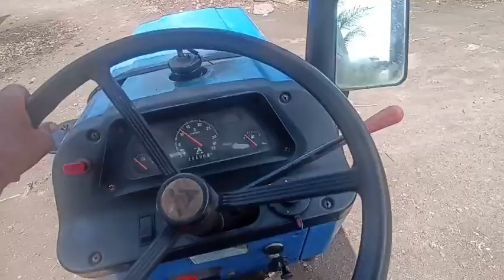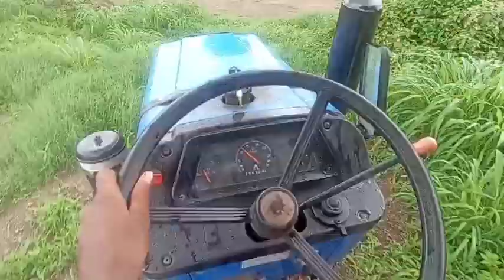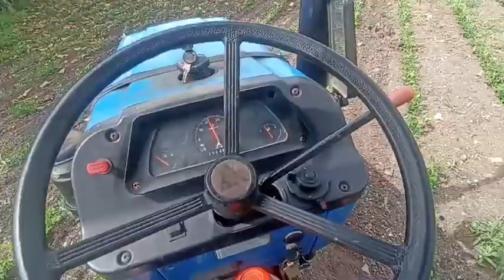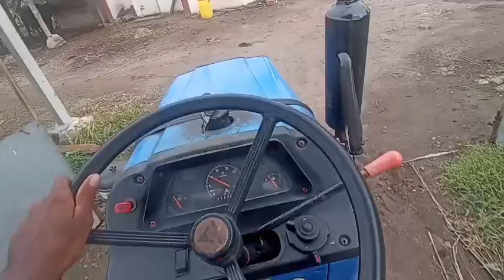22 નંબર માડવી મા વખીડુ હાકી લીધુ @PrakashVarvariyaVlogs